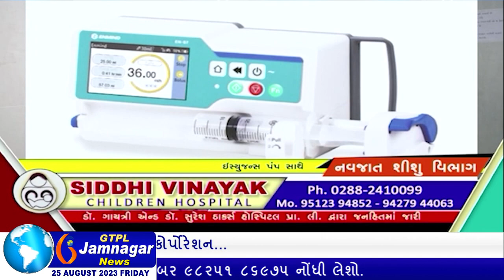5 મહિનામાં રૂ. 43 કરોડ 83 લાખની વેરાઓની આવક મેળવતું કોર્પોરેશન